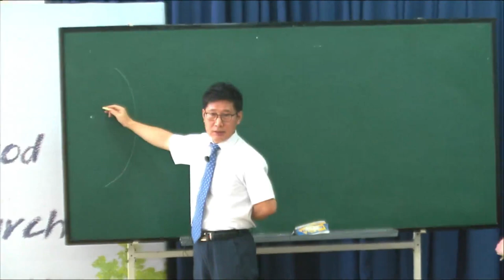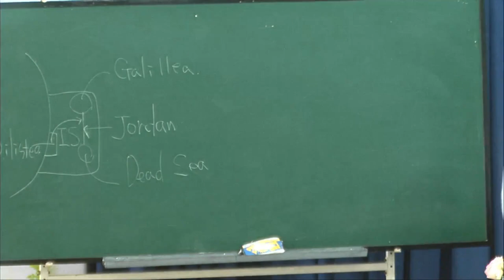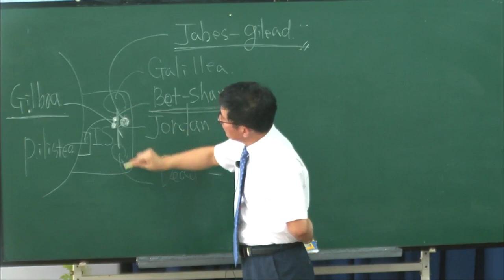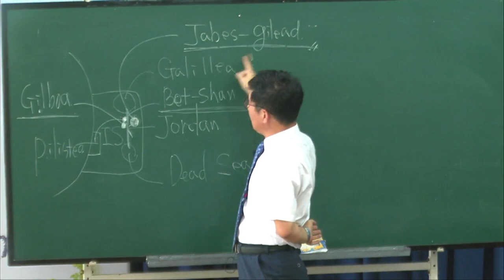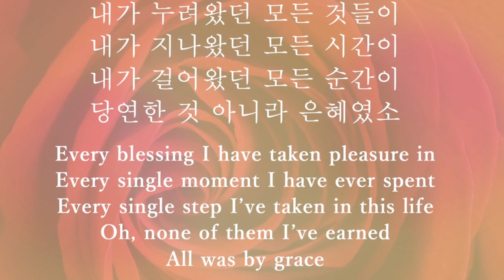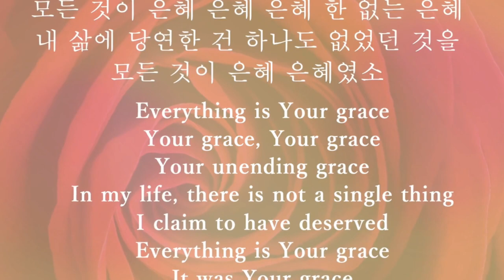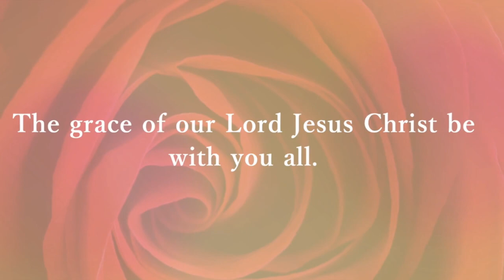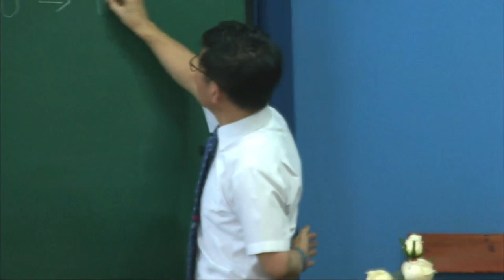Grace and Repay